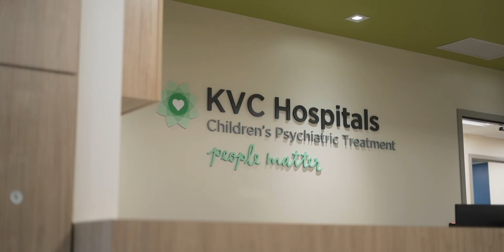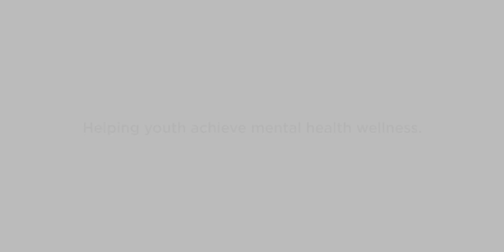New Children's Psychiatric Treatment Center in Wichita, Kansas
KVC Hospitals Wichita serves youth ages 6 to 18 who are experiencing depression, anxiety, suicidal thoughts, childhood trauma, and other behavioral and mental health challenges. KVC opened its new treatment center in Wichita, KS to expand access to mental health services to more children and families in Kansas.